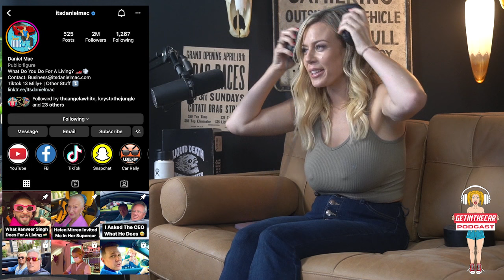Gabby Lamb | Getinthecar Podcast | Ep. 04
Stand up comedian Gabby Lamb is in the studio this week! Val talks about why Gabby's Instagram account is the best EVER, Gabby's lack of a filter and her smokin' hot cousin, horrifying breast implant stories, teratoma tumors, comedy clubs, and split tongues!

They later chat about Walmart, the FreeBam movement, Britney Spears, Amanda Rabb's Soft White Underbelly episodes, Gabby's DUI experience, sobriety, Gabby's super cool halloween costume, trouble in school, take a math quiz, check out Gabby's art, Apple Executive Tony Blevins, boxing, Kill Tony and soooo much more! Buckle up, this is gonna be a good one!